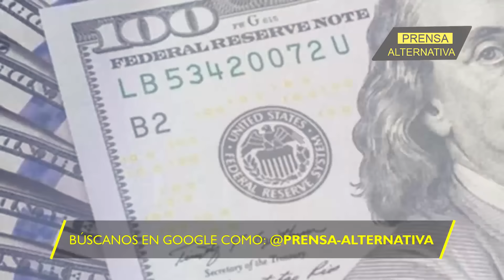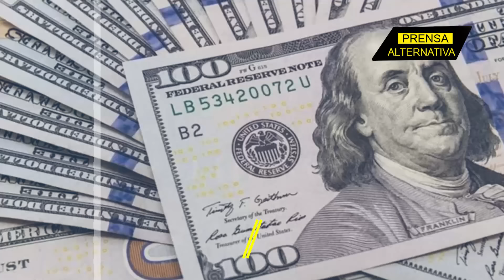Milei marca distancia con China…¡Lo lamentará!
Javier Milei, pese al fracaso de su Ley Ómnibus y a la férrea oposición del pueblo argentino, sigue firme en su deseo de dolarizar al país y, en el camino, comete el que será quizá su más grande error: distanciarse definitivamente de China.

Director General: Juan José del Castillo - El Jota
Jefe de Prensa: Enzo Anchante REV100001JP01
Jefe de Redacción: José María Salazar REV10001JR
Redactor: Ari Adna

Org
JR3
L02
E02
feb2024PA

Info0
Pr2
RA3000
Loc2
Edt2